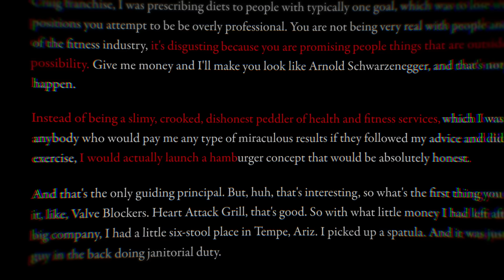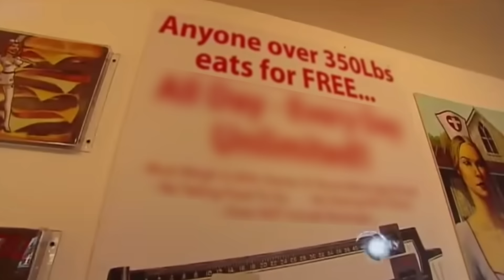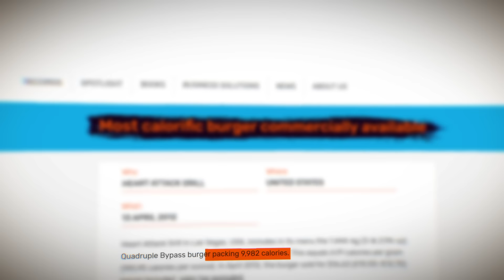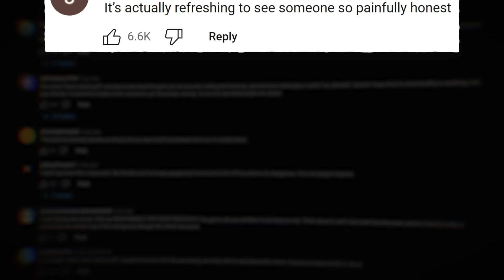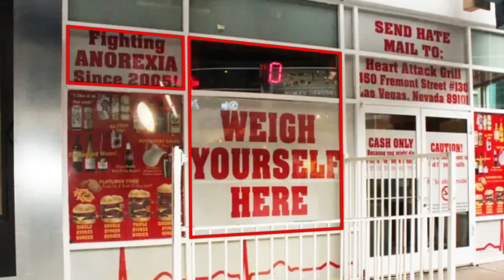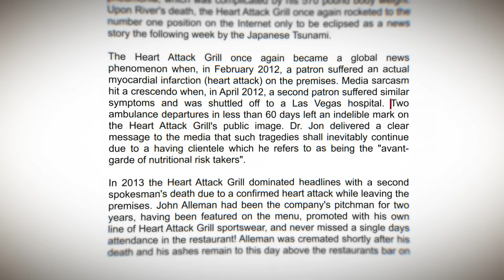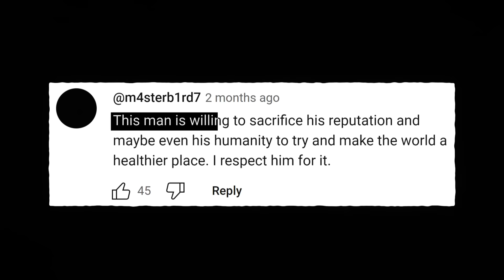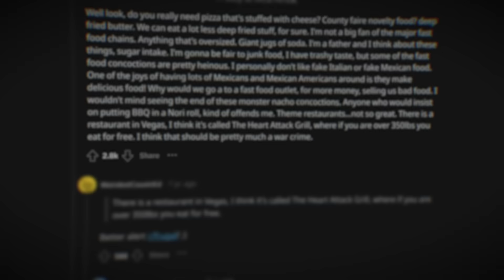The Unhealthiest Restaurant In America - Why It's Controversial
When Jon Basso first opened the Heart Attack Grill in 2005, he had no idea that it would come with so much controversy. The monument to greasy gluttony would generate countless lawsuits, an avalanche of negative press and multiple heart attacks on the premises. However, by overcoming these challenges, Jon Basso has built one of the most iconic, well known restaurants in the entire world.

This is, The Unhealthiest Restaurant In America - Why It's Controversial.

Also, the idea for this video was inspired by "Penguinz0" who posted a video on a similar topic in June 2021 titled "Real Supervillain Gives People Heart Attacks" You can watch his version